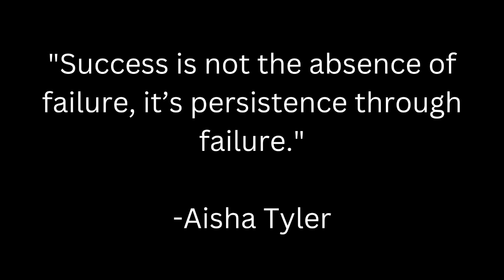BILLIONAIRE Luxury Lifestyle 💰| Successful Mindset 🔥| Motivation 46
This video is meant to inspire everyone to follow their dreams. Success is earned, not given, but that's what makes it worth it.

You're STILL not earning passive income?!
Learn how Matt Par makes over $1,000 a day from his 9 YouTube channels without ever showing his face. He now teaches people just like you how to create their own success!

Who wants to get rich and quit their job? Jonathan Montoya is a 7 figure online business owner who is now sharing his secrets on how to escape the 9-5 lifestyle!

These videos are used to educate and inspire viewers. If any of the owners would like me to remove their content, I will do so.